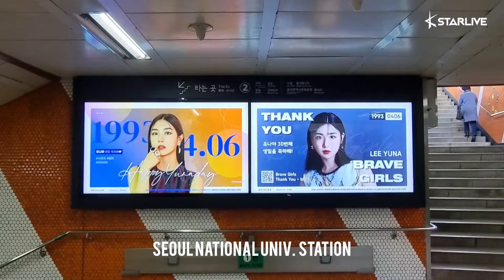[KStarGift Birthday Project] Brave Girls Yuna's Birthday ads Proof-shot!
Brave Girls' Yuna Birthday Support

You will be able to view her birthday ads from 4/1~4/7!

Congratulations, Yuna!